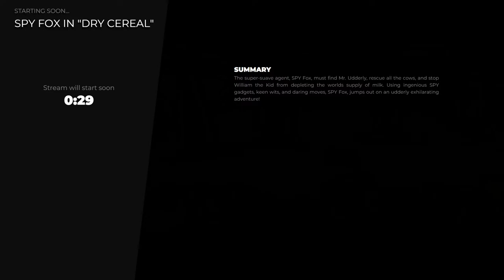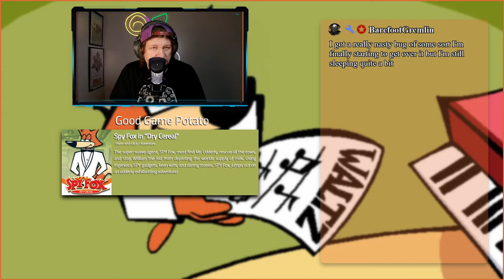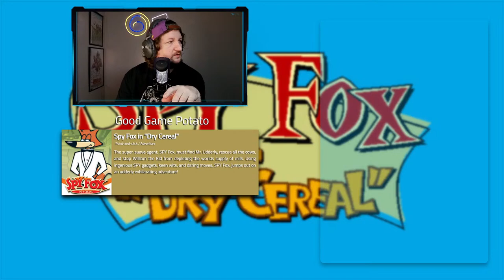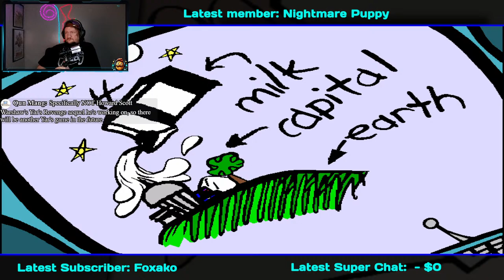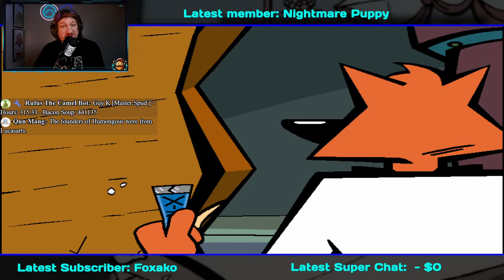Spy Fox In Dry Cereal | Retro Point And Click Adventure Game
Join me for a playthrough of Spy Fox In Dry Cereal, a point and click adventure game that dates back to 1997.

The super-suave agent, SPY Fox, must find Mr. Udderly, rescue all the cows, and stop William the Kid from depleting the worlds supply of milk. Using ingenious SPY gadgets, keen wits, and daring moves, SPY Fox, jumps out on an udderly exhilarating adventure.